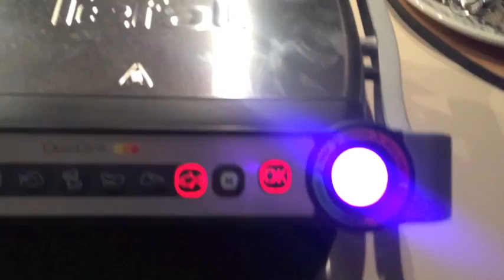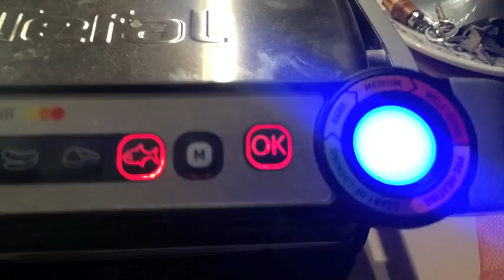Homo's aan de kook: Zalm met ratatouille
Op zaterdagavond kan je maar één ding doen als Amsterdammer en dat is thuisblijven aangezien de halve provincie zich dan in het uitgaansgebied bevindt. Hoe gezellig is het dan wel niet dat bff Morris langs komt om te koken.
Morris zit op een soort van streng dieet omdat hij in april gefotografeerd gaat worden voor het tijdschrift ‘Men’s Health’. Je hebt het blad misschien wel eens gezien, een six-pack in één week, mooie armen in twee weken en altijd foto’s van mannen waarvan het lijkt alsof ze de hele dag niets anders te doen hebben dan in de sportschool hangen. En nu is het de beurt aan Morris om daar tussen te komen staan. Hij is al ongeveer twee jaar bezig met flink trainen maar dat was meer voor zijn conditie en een bonus was ook nog dat hij flink is afgevallen. Maar nu moet zijn lijf ook nog tip top in shape komen. Om dat te bereiken is hij naast training ook nog eens stevig bezig met zijn dieet.
Dus hoe leuk dat hij langs kwam om eens te laten zien wat hij nu kookt om dat lijf weer helemaal in vorm te krijgen. Ik ken hem nu al iets van tien jaar en volgens mij is dit de eerste keer dat ik hem zie koken. Volgens mij heeft hij geeneens een keuken in zijn appartement omdat hij altijd in een magnetron kookt.
Hoe verfrissend en verrassend dan ook dat hij binnenkomt met verse biologische zalm en groenten om een heerlijk low carb diner te bereiden. Ietwat onwennig begint hij aan de voorbereidingen en doet hij zijn best om het er zo smooth mogelijk uit te laten zien. Het is hem natuurlijk vergeven. Een onbekende keuken en dan ook nog eens gevlogt worden dragen niet bij aan het koken. Het gerecht wordt zalm met ratatouille, een studentenklassieker maar dan in de Morris 2.0 versie. Dus helemaal biologisch, geen carbs en, op het lijf van Morris afgaand, je valt er ook nog van af want ik merk niets van portion control. In de vlog hieronder zie Morris het gerecht klaar maken. Van het zacht maar doeltreffend masseren van de zalm, waarom het zaad uit een tomaat belangrijk is en waarom zijn zout persé uit Ibiza moet komen.